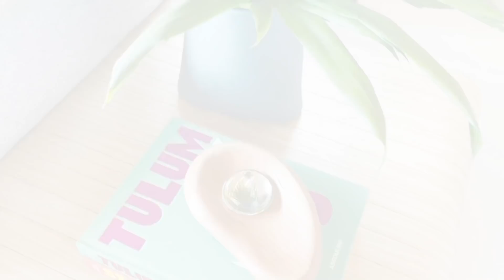PRODUÇÃO DO APÊ! Vlog da Reforma Ep. 9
Produção e Conteúdo Digital:
Agência DOCA